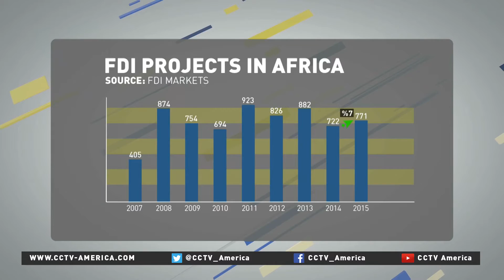James Newlands on Africa attractiveness program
A report released by consultancy Ernst & Young said the economic growth across many African economies will remain slow in the next few years than it has been over the past decade. But the long term prospects for growth and investment are positive. For more on the report and African economic outlook, CCTV America’s Michelle Makori spoke to Ernst & Young's Americas-Africa Business Center leader James Newlands.